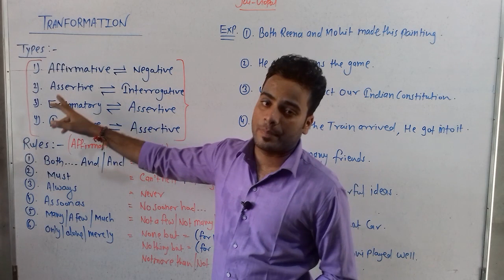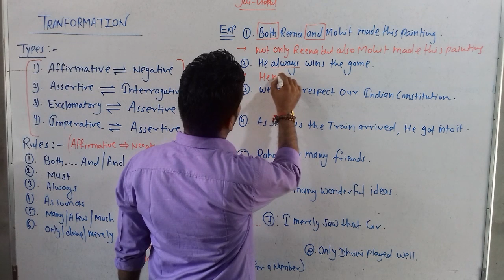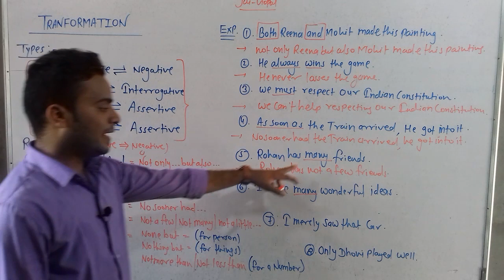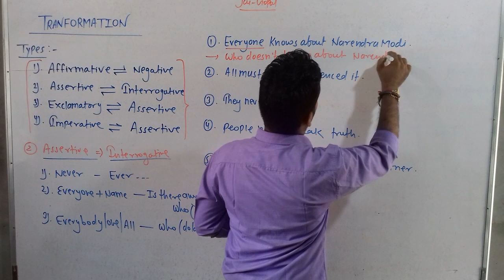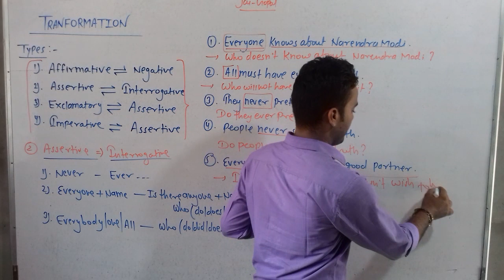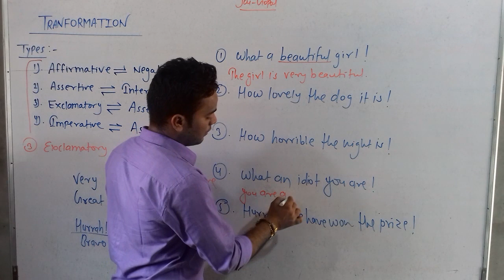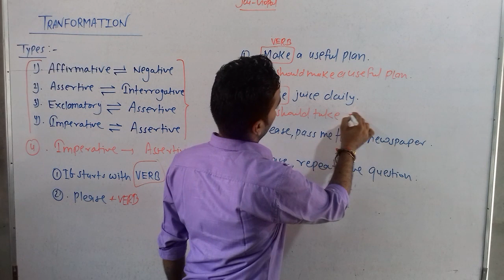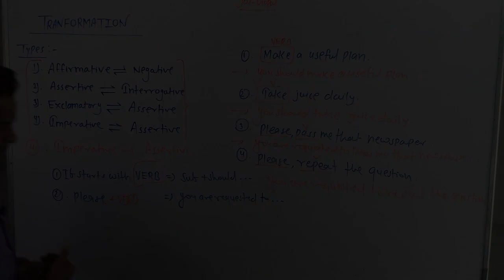Transformation of sentences part - 1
अब सीखो आसानी से - transformation of sentences, we will discuss in this lesson. with very simple rules.
best explanation by - Shrawan Chaora